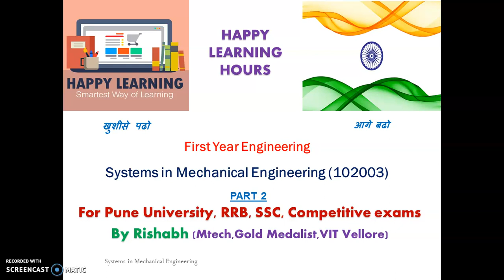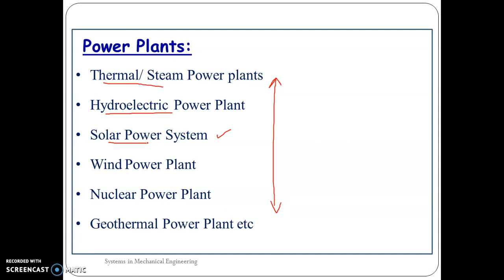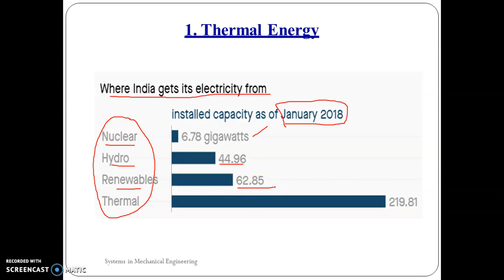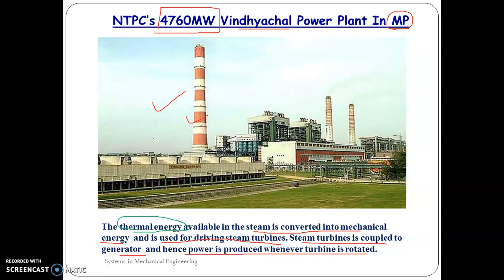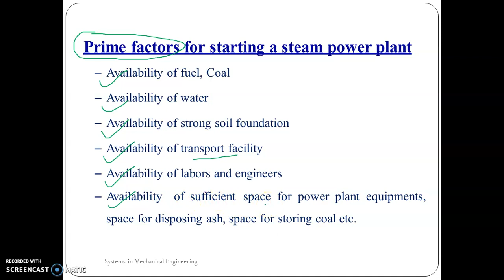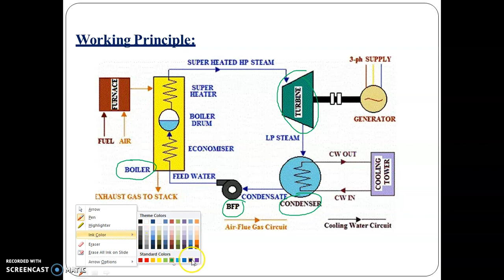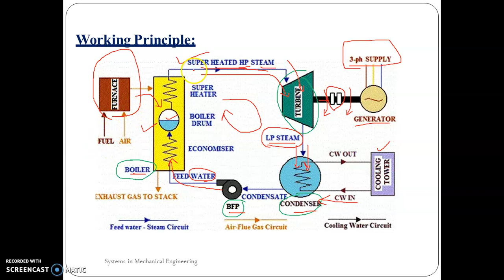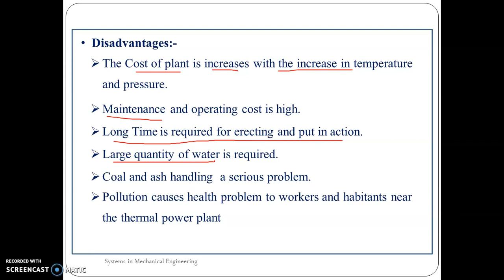1.3 Systems in Mechanical Engineering Thermal Power Plant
This video talks about working principle, schematic,advantages, disadvantages of thermal power plant.